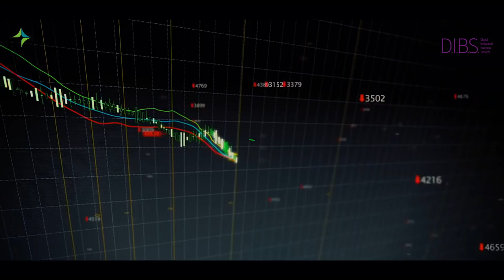CORPORATE VIDEO SHOT BY AMMAN SINGH | DIRECTOR AMMAN SINGH | AMMAN SINGH FILMS | BMPCC 6K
EDITED - AMMAN SINGH
DIRECTOR - AMMAN SINGH
DOP - QAMAR PASHA
CREATIVE HEAD - AMMAN SINGH FILMS
PRODUCTION HOUSE - THE PHOENIX FILM COMPANY
CASTING COMPANY - FAME360DUBAI
LIGHT MEN - SHEERA
CREW - AMMAN SINGH FILMS
COLOR GRADING - AMMAN SINGH

PROJECT MANGED BY - AMMAN SINGH
COSTUME DESIGNER - NEHA B